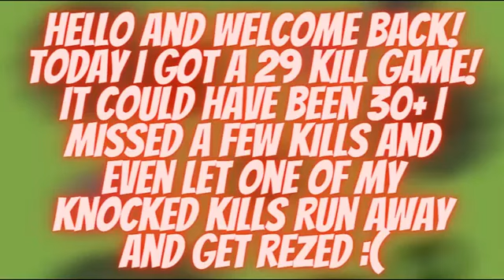Surviv.io 29 kill solo squad game!!!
lol i played so bad whatever could have been a 30 :(
Thumbnail - SEAL_4